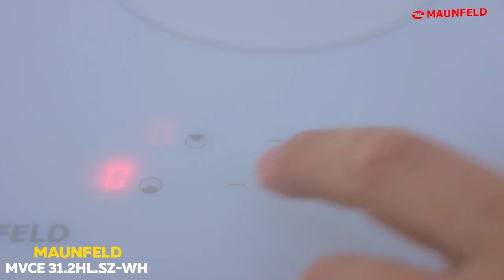Стеклокерамическая варочная панель MAUNFELD MVCE31 2HL SZ